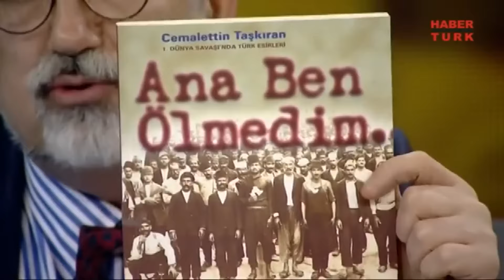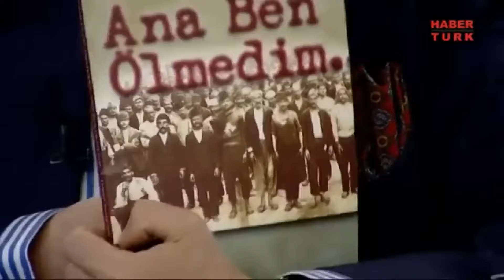Neden Askerlerin Gözleri Oyulurdu?